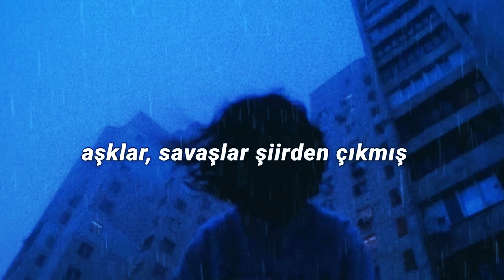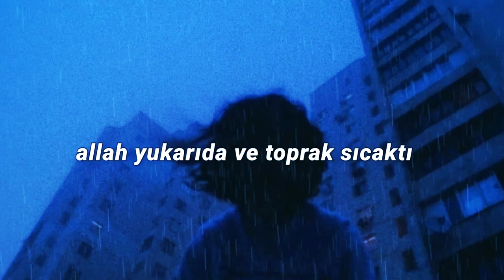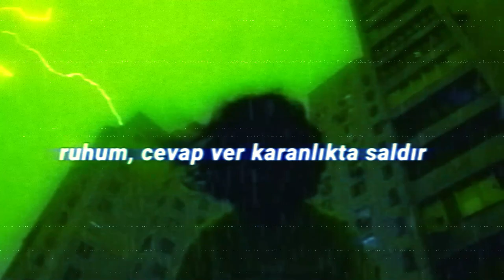Ali Kurt - Derinden (Cover)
Arkadaşlarım sağ olsun vokal için beni kırmadılar :D
Hepsine teşekkür ediyorum ağızlarına sağlık.